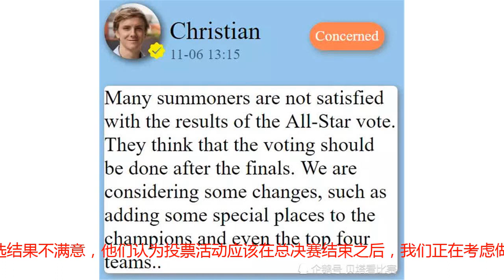IG能去全明星了？拳头官方：考虑给S8冠军或四强增加席位！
S8世界赛总决赛的比赛已经结束了，来自LPL赛区的二号种子IG战队，在不被看好的情况下，一路过关斩将，最终在决赛3-0横扫FNC，拿下了LPL历史上第一个S赛世界冠军。作为S8冠军的战队，却没有一个人有资格去参加全明星，反而是八强淘汰的RNG两人得票率最高。不过最近的反转来了！全明星当时的最终投票如上图所示，RNG的两位选手UZI和MLXG将作为LPL的代表去参加本届全明星。而世界冠军IG战队票数最高的是中单Rookie，但是也只排在第五位。在11月6日中午，拳头官方工作人员，御用画师在推特上表示：很多召唤师对全明星票选结果不满意，他们认为投票活动应该在总决赛结束之后，我们正在考虑做一些改动，例如给冠军甚至四强的队伍增加一些特殊名额。如果真的如拳头工作人员所说，冠军和四强会有额外邀请名额，那么IG这边最少应该会有两人参加，说不定全队受邀也并非不可能，这次全明星是娱乐赛为主，IG的中上Rookie和TheShy本身在比赛中，就是非常喜欢秀的选手，如果去到了全明星，没有了赛场上的一些约束，估计会打得更秀。那么，对于这次拳头官方的回应，你们有什么想说的吗？